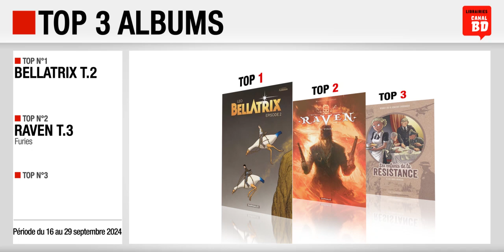16/09 au 29/09/24 : Top des ventes "albums" chez les libraires Canal BD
Top 3 des meilleures ventes d'albums de bande dessinée, enregistré chez les libraires du Réseau Canal BD, entre le 16 et le 29 septembre 2024 :
- Top 1 : Bellatrix T.2 de Leo (ed. DARGAUD)
- Top 2 : Raven T.3 - Furies de Lauffray (ed. DARGAUD)
- Top 3 : Les Enfants de la Résistance T.9 - Les Jours Heureux de Ers & Dugomier (ed. LE LOMBARD)